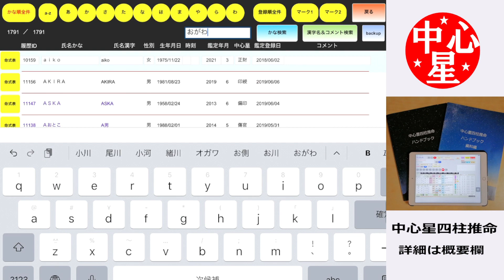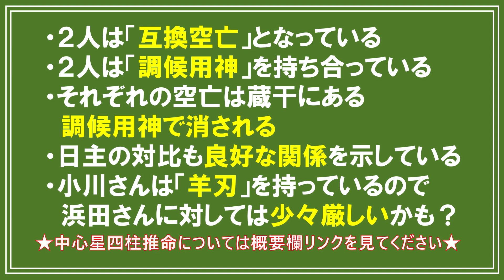「互換空亡」は調候用神で消滅!?★浜田雅功さんと小川菜摘さんの相性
★誰でも本格鑑定ができる中心星四柱推命

今回は浜田雅功さんと小川菜摘さんの相性を鑑定してみます。

相性診断の画面から
先ず、浜田さんを呼び出します。
次に小川さんを呼び出します。

２人の診断を実行をタップします。

先ず、２人はお互いの空亡を持ち合っている「互換空亡」です。

「互換空亡」は共倒れの最悪の関係と言われ、相性としてはかなり悪い暗示になります。

しかし、この２人は同時に調候用神も持ち合っています。これは「相思相愛」でお互いに運気を上げる最高の相性です。

また、持ち合っているそれぞれの空亡「巳」と「子」の蔵干には持ち合っている調候用神「戊」と「癸」があるので、この空亡は消えることになります。

つまり、この２人に関しては「互換空亡」の影響は皆無だと考えて良いです。

十二運は同じ「帝旺」「病」を持っているので、価値観が一致し易いです。
※十二運「病」は単なる記号ですので、字面の意味とは一切関係ないです。

日主の対比は
浜田さんの日主から小川さんの日主を見ると「偏印」となり
「相手に対して居心地の良さを感じます」

小川さんの日主から浜田さんの日主を見ると「食神」となり
「相手が何をしても可愛く感じ、自然でいることができます」
とあります。

小川さんの命の吉凶星には「羊刃」がありますので、パートナーに対しては少々厳しい態度であるかもしれません。

まとめると

・２人は「互換空亡」となっている
・２人は「調候用神」を持ち合っている
・それぞれの空亡は蔵干にある調候用神で消される
・日主の対比も良好な関係を示している
・小川さんは「羊刃」を持っているので
　浜田さんに対しては少々厳しいかも？